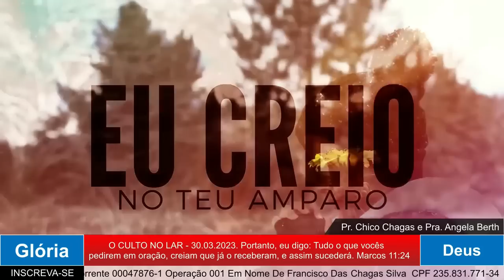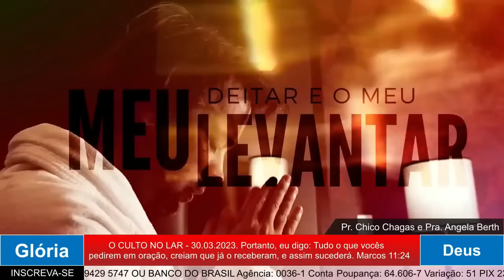PALAVRA PODEROSA PARA SUA VIDA Com o Pastor Chico Chagas